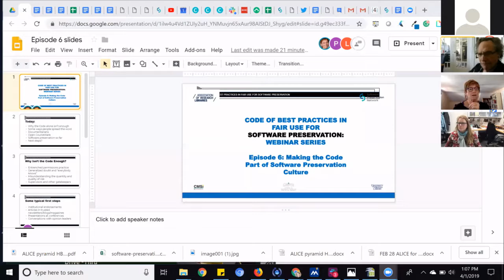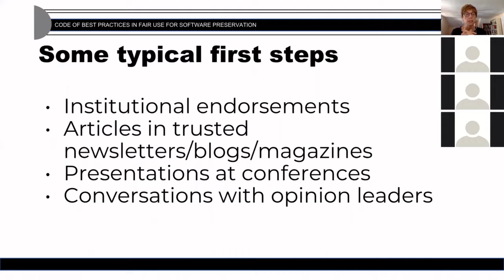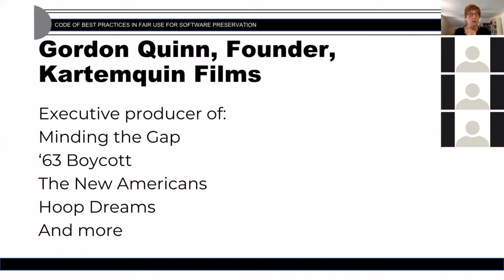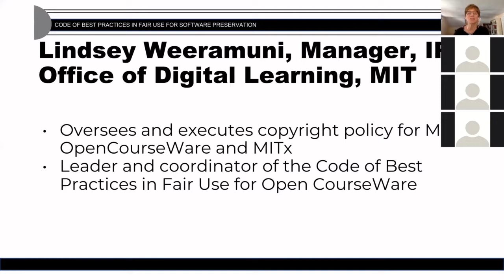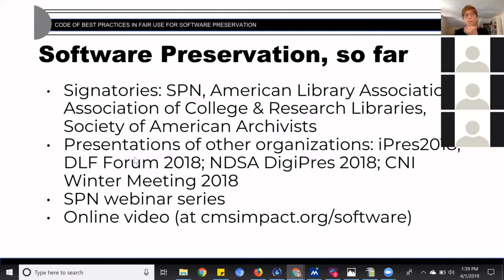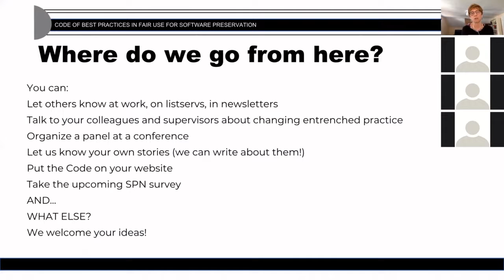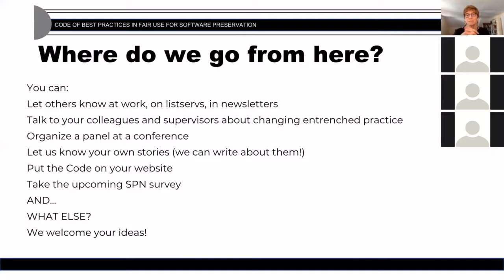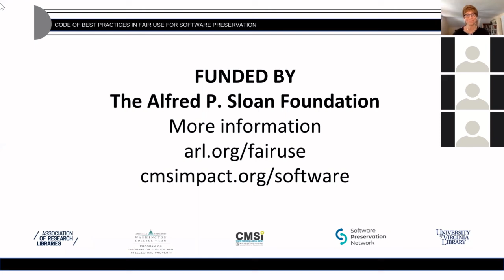Episode 6: Making the Code Part of Software Preservation Culture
In this sixth episode in a seven-part series about using the Code of Best Practices in Fair Use, you’ll learn about: The difference between a document and a shift in practice; How other communities have incorporated fair use into their professional practice; How to talk to gatekeepers and to allies in your network, to strengthen field-wide practice.

Episode 6 speakers include: Lindsey Weeramuni (MIT OpenCourseWare) and Gordon Quinn (Kartemquin Films). Facilitators are Patricia Aufderheide (American University) and Peter Jaszi (Washington School of Law, American University). The host is Jessica Meyerson (Educopia Insititute, Software Preservation Network).

The Fair Use Code & Other Legal Tools for Software Preservation webinar series will examine the Code of Best Practices for Fair Use in Software Preservation and surrounding legal issues in greater depth. The webinar is jointly hosted by the Association of Research Libraries and the Software Preservation Network.